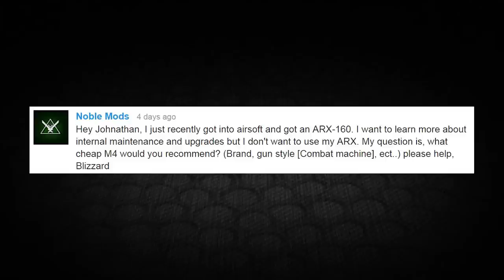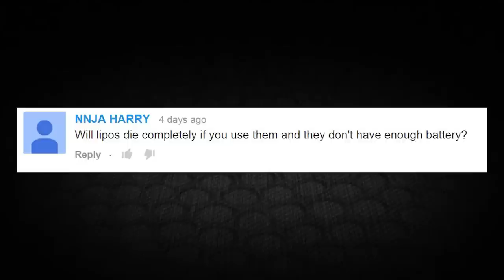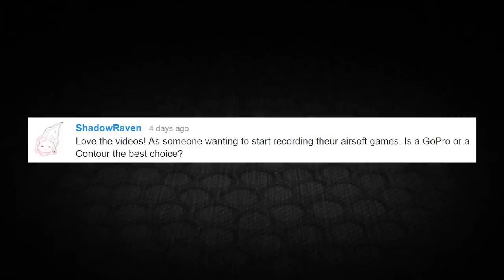The Best Way to Learn How to Fix Airsoft Guns | Airsoftology Mondays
Plus: GoPro vs Contour, how to increase trigger response, a possible return of the Podcast and draining LiPos is bad mmmkay.

Show Notes:

- Vote on how you'd like to see the podcast return in the comments!